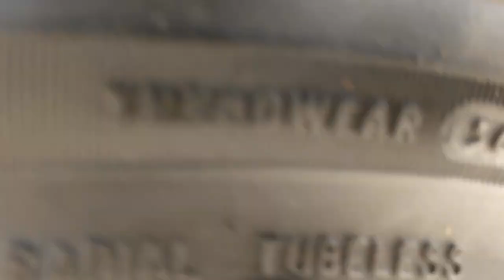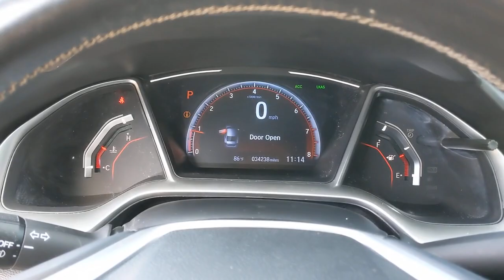2019 Honda Civic San Antonio, Austin, Houston, Boerne, Dallas, TX H211186A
Aegean Blue Metallic Used 2019 Honda Civic available in San Antonio, Texas at Gunn Honda. Servicing the Austin, Houston, Boerne, Dallas area.

Gunn Honda
14610 IH-10 W

ONE OWNER, LOW MILES, CLEAN LOCAL TRADE, SPORT !!, Apple CarPlay/Android Auto, Auto High-beam Headlights, Automatic temperature control, Cloth Seat Trim, Driver door bin, Exterior Parking Camera Rear, Forward collision: Collision Mitigation Braking System (CMBS) + FCW mitigation, Front Bucket Seats, Front fog lights, Fully automatic headlights, Illuminated entry, Lane departure: Lane Keeping Assist System (LKAS) active, Radio data system, Radio: 180-Watt AM/FM Audio System, Rear window defroster, Remote keyless entry, Security system, Steering wheel mounted audio controls, Telescoping steering wheel.Honda Certified Pre-Owned!! This Vehicle Has Undergone a 182-Point Inspection by a Gunn Honda Certified Technician, has a Limited 12-Month* /12,000 Mile* Limited Warranty, 7-Year* /100,000 Mile Powertrain Warranty and much more!! Ask A Gunn Honda Professional For More Details!CARFAX One-Owner.Recent Arrival!Certified. HondaTrue Certified Details:* 182 Point Inspection* Vehicle History* Transferable Warranty* Vehicles purchased within New Vehicle Limited Warranty period: extends New Vehicle Limited Warranty to 4 years*/48,000 miles*. Roadside Assistance for the duration of the Certified Pre-Owned Limited Warranty. Up to two complimentary oil changes within the first year of ownership. SiriusXM 90-Day Trial* Warranty Deductible: $0* Powertrain Limited Warranty: 84 Month/100,000 Mile (whichever comes first) from original in-service date* Limited Warranty: 12 Month/12,000 Mile (whichever comes first) after new car warranty expires or from certified purchase date* Roadside AssistanceAegean Blue Metallic 2019 Honda Civic Sport Sport 2.0L I4 DOHC 16V i-VTEC CVT 29/37 City/Highway MPG